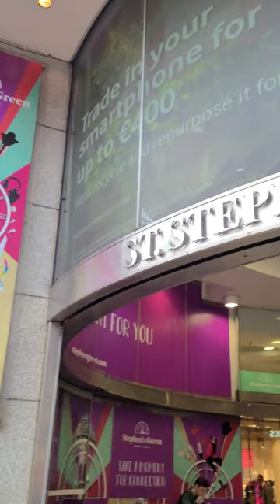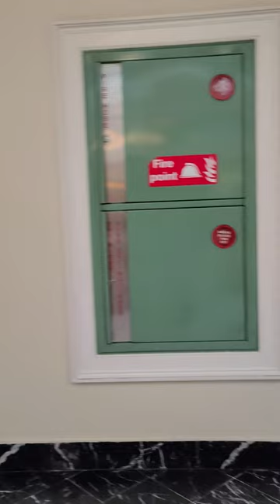Inside the St. Stephen Green Shopping Centre, Dublin City, Ireland🇮🇪🍀❤️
Before the shopping centre, the area was part of The Dandelion Market. Well known as the site of U2’s earliest gigs and its array of stalls selling punk badges, clothes and posters. The site had been assembled over the years by the Slazenger family.
The market closed in 1981 and they commemorated it with a plaque. However, The Sinnott’s Bar on South King Street is the only part of the original site that remains. Work began on the St. Stephen’s Green in 1985, with the whole project taking three years to complete. The centre officially opened its doors on 8 November 1988.
Stephen’s Green Shopping Centre is a large indoor shopping centre located at the top of Grafton Street; in the Southside of Dublin City. Named after St. Stephen’s Green, a nearby park (its street address is Stephens Green West). You can reach this Shopping Centre from Dublin Citi Hotel less than a 10-minute walk.
The centre has over 100 outlets. Major franchises include Dunnes Stores, Boots, Gamestop and TK Maxx. Examples of other, more independent shops include the gothic and alternative clothes shop Asha, leading Irish men’s branded fashion clothing store ‘Counterpropaganda’ and the wrestling devoted shop Wrestling Mania. It also houses a ‘Big & Tall’ man’s shop called King-size Menswear and has a large food court.
The Shopping Centre has everything you need. You can find key cutting to shoe repair and parking facilities; to baby feeding areas, as well as Internet access points. Stephen’s Green offers you all the services you would expect from a premium quality shopping centre.
Whether you are on your way to work or your tired legs are all shopped-out, Stephen’s Green has a huge number of top-quality cafés where you can get your all-important caffeine pick-me-up. Get your flat white, Americano, latte or mocha from any one of our specialist cafés, including The Bald Barista, Perc-Up Café, Le Centre Ville, O’Brien’s, Gurman’s and Insomnia. But the cafés just don’t do coffee, as you can also refuel with the finest and freshest Paninis, sandwiches, croissants, bagels and pastries that Dublin has to offer.
Stephen's Green is one of Dublin's premier shopping centres, offering shoppers a wealthy selection of shops and eateries right in the heart of the city centre.
One of Dublin’s most prominent shopping centres, Stephen’s Green is located in the heart of the city centre at the south end of Grafton Street. Inside, visitors will find more than 100 outlets selling clothing, accessories, gifts, books, food and much more. The shopping centre is open seven days a week and is considered by many to be a must for any visitor to the city centre.